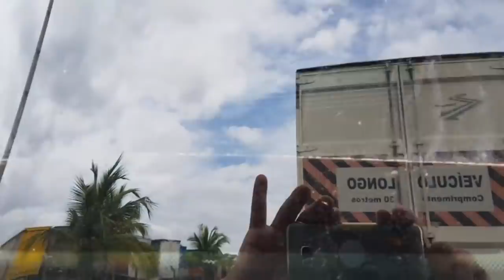Limpeza fácil de faróis e parabrisa. Diario de bordo de um caminhoneiro